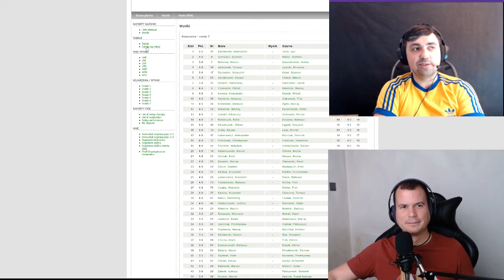Nowa książka szachowa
Jak dasz suba to jesteś szefem